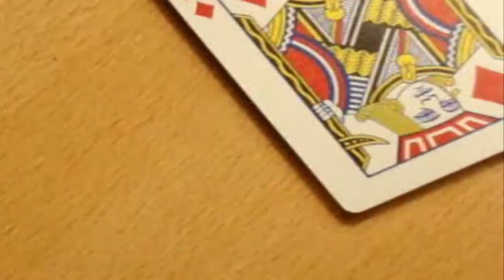TRUCO DE MAGIA// COLOR CHANGE// SHIN LIM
En este video podras observar un maravillosos cambio de color de un gran mago como es Shin Lim. Cambio de color bestial con el que dejareis a todos flipando